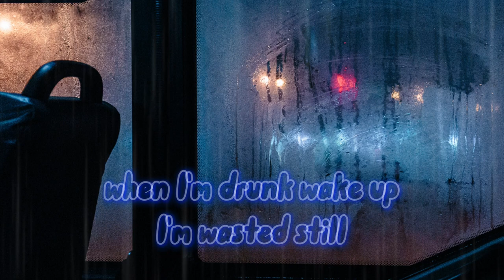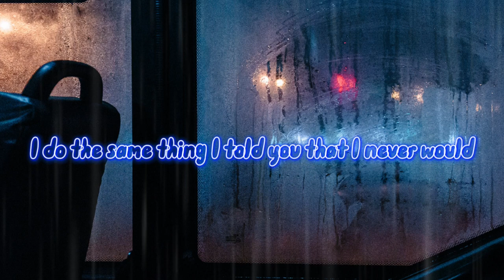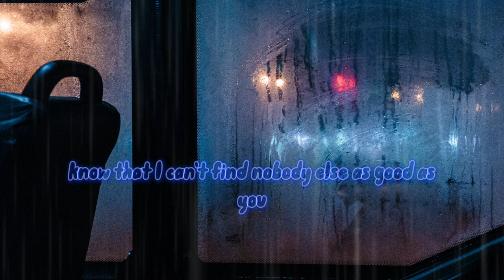Rhamzan Days - Stay (Lyrics) - (Vocals Only)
🎧 Rhamzan Days - Stay (Lyrics)

Video Created by Zainab Makda